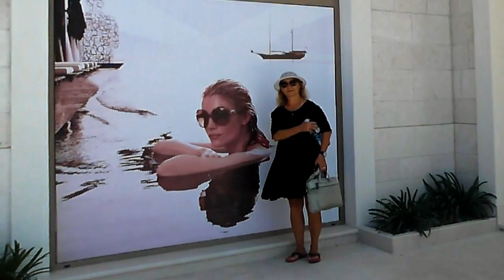Черногория Порто Монтенегро (Porto Montenegro)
Обязательно посмотрите Porto Montenegro - яхт-комплекс класса люкс для богатейших людей планеты. Одни из владельцев семья Ротшильдов. Посмотреть Porto Montenegro можно самостоятельно и совершенно бесплатно.Порто Монтенегро расположен в Черногории в курортном городке Тиват на берегу Которского залива. Великолепная архитектура! Великолепные яхты! Эта Марина (стоянка для яхт) лучшая в Адриатике.  ОБЯЗАТЕЛЬНО посетите эту красоту...
Porto Montenegro yacht luxury complex for the richest people in the world. One of the owners of the Rothschild family. Porto Montenegro is located in Montenegro in the resort town of Tivat in Boka Kotorska Bay. The magnificent architecture! Gorgeous yachts! This Marina (Parking for yachts) the best in the Adriatic. View Porto Montenegro can be independently and completely free. Be SURE to visit this beauty...